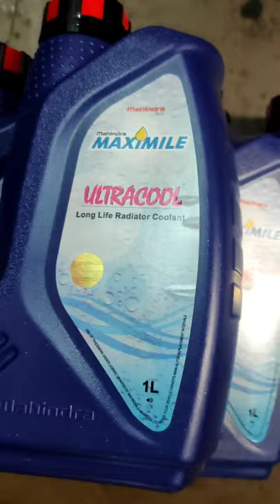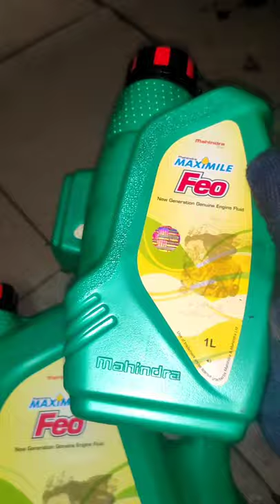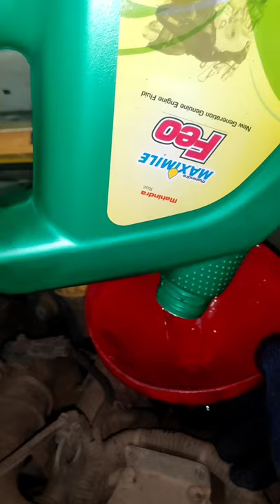oil,oil filter change#malayalam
Mahindra bolero pickup oil filter,coolent,Differential oil and